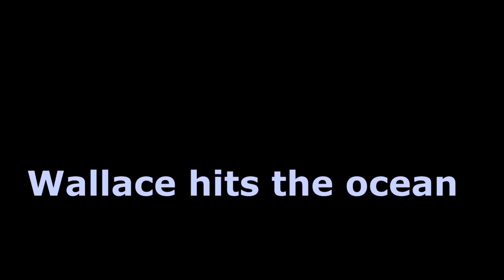Wallace the Pit Bull Hits the Beach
Bucket List Item - Wade in Ocean: Check!